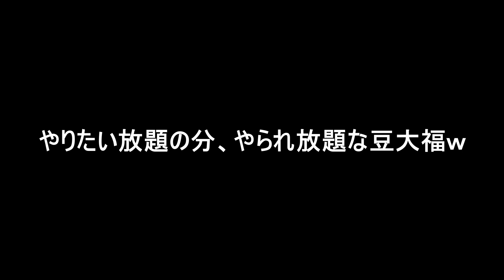やりたい放題するから、やりたい放題される猫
やりたい放題な豆大福を触りたい放題さわる娘とお母さん＾＾
ヘソ天で触られまくる豆大福もまんざらでもない様子がかわいいです♬